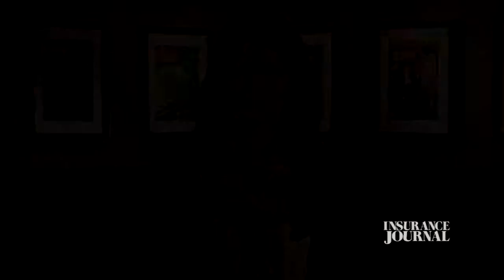Emerging Risks at Lloyd's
As the leading surplus lines market, Lloyd's does a lot to stay on top of emerging risks. Part of that effort includes a team of emerging risk researchers based in London. In this interview from MarketScout's Entrepreneurial Insurance Symposium in Dallas, Hank Watkins, president of Lloyd's North America, describes the emerging risk unit at Lloyd's and how an emerging risk is identified.